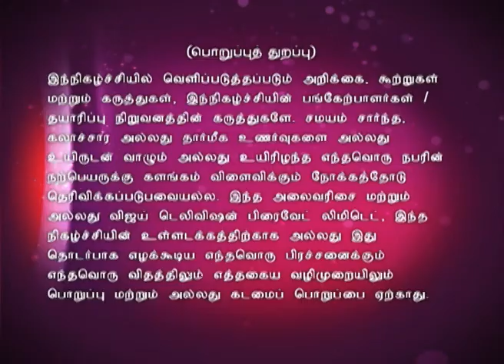Connexion 07/19/15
Its a fun show where the old and the young compete,(individual or team) to become a "MASTER CONNECTER". A game that tests how you think rather than what you think. This show is hosted by Jegan. Team A consist of Preethi and Krishnamoorthy, Team B consists of George and Sabiyan and Team C consist of Vilasini and Sabari.